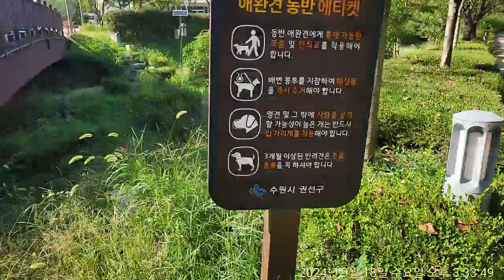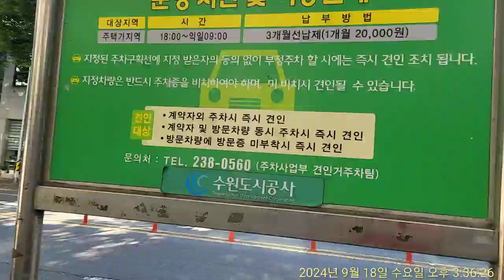조류보호 문제거리 02/02